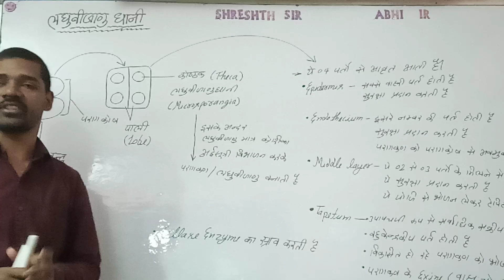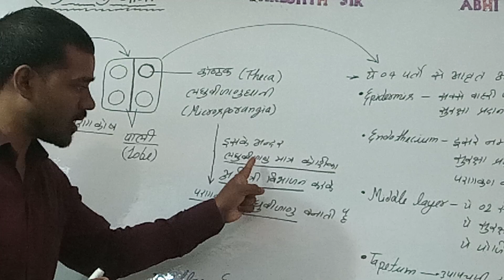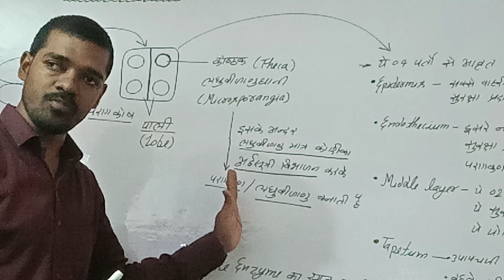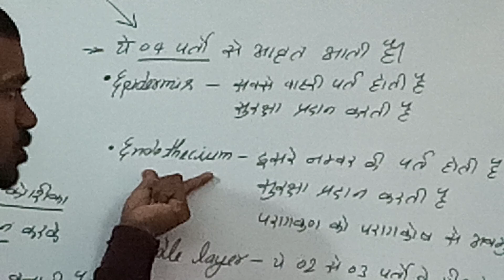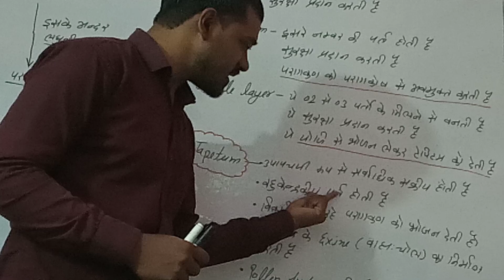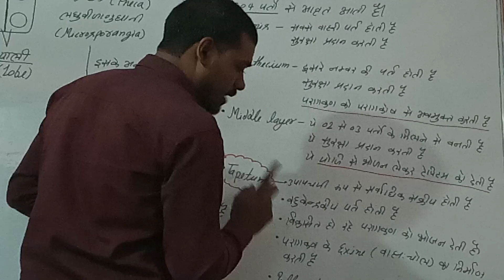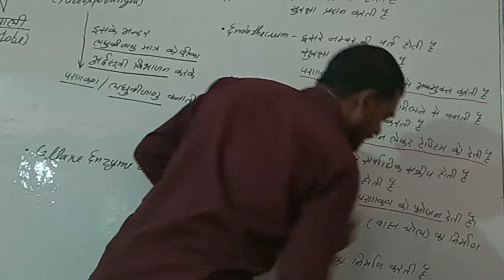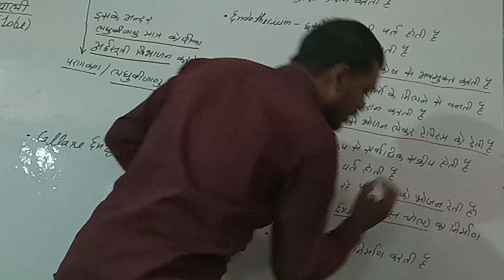लघु बीजाणु धानी की सबसे भीतरी परत क्या कहलाती है इसका क्या महत्व है? टेपीटम का कार्य क्या है?board